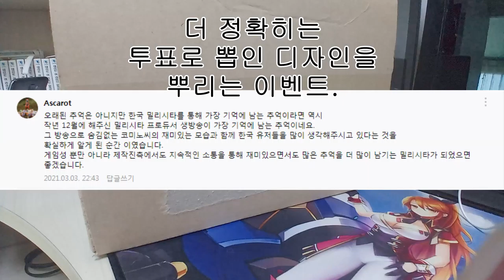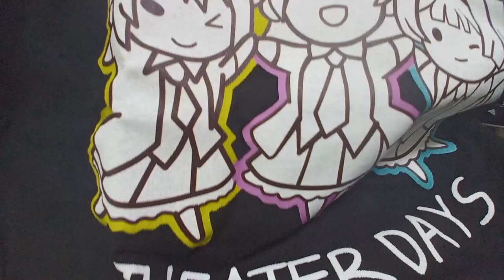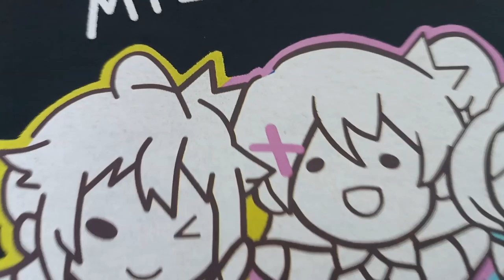레어굿즈를 리뷰 할 뿐인 영상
그렇다고